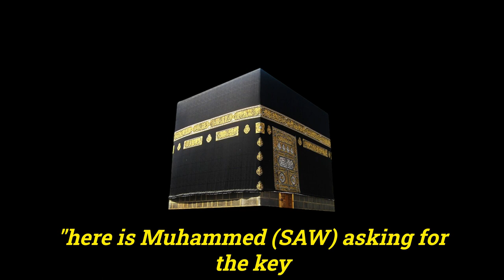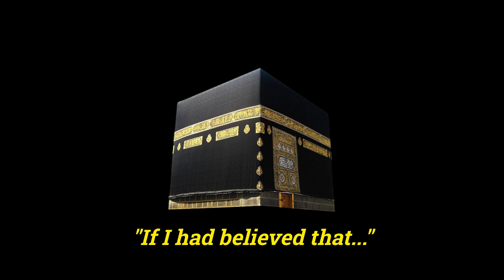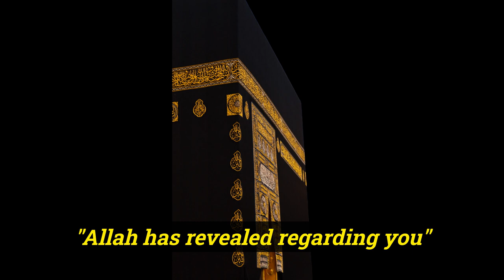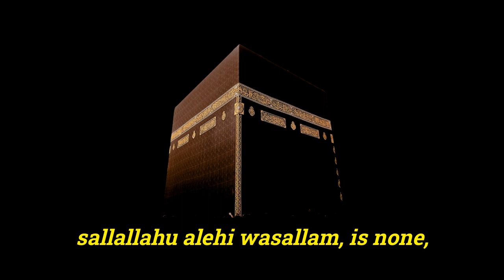Very emotional Story of the Key to the Kaaba - Mufti Menk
🕌 Emotional Story of the Key to the Kaaba - Mufti Menk 🕋

Prepare to be deeply moved as Mufti Menk narrates a heartwrenching incident revolving around the key to the Kaaba, showcasing the immense power and justice of Islam. In this emotionally charged talk, he shares a touching encounter involving a Sahabi, Uthman ibn Talha, who had a significant impact on the history of Islam.

When the Prophet Muhammad (SAW) achieved victory in Makkah, he went to the Kaaba, only to find it locked by Uthman ibn Talha, who was a non-Muslim at the time. Despite the atmosphere of acceptance of Islam in Makkah, Uthman resisted and refused to hand over the key. However, through a series of events, the key was eventually snatched from him and the Kaaba was opened for the Prophet (SAW) to offer Salah.

Witness the miraculous transformation of Uthman ibn Talha's heart as he accepts Islam wholeheartedly. His family was bestowed with a great honor as the key of the Kaaba was destined to remain in his lineage until the Day of Judgment. The power of this revelation was so profound that even today, his descendants are protected by the Kingdom of Saudi Arabia.

The talk highlights the profound impact of the Quranic revelation and the remarkable justice and fairness of Islam. Through this remarkable incident, Mufti Menk underscores the importance of humility, forgiveness, and the profound effects of divine guidance on the hearts of individuals.

Join Mufti Menk on this emotional journey that showcases the true essence of Islam and its ability to change hearts and lives. Don't miss this opportunity to gain a deeper understanding of the power of divine intervention and the mercy of Allah (SWT).